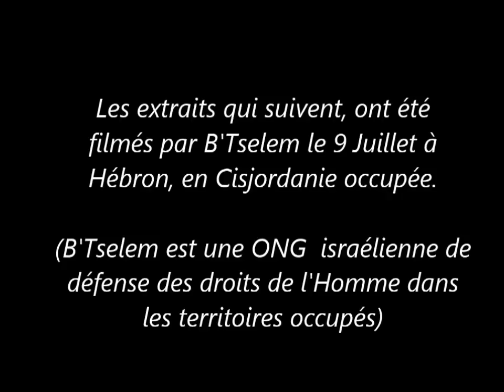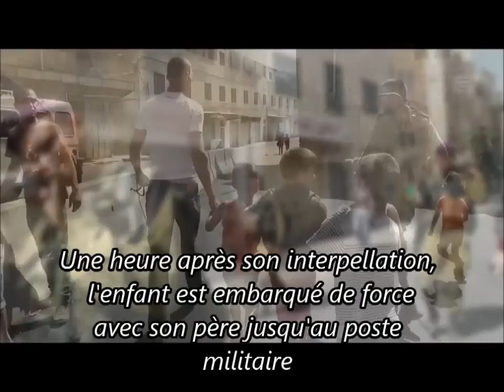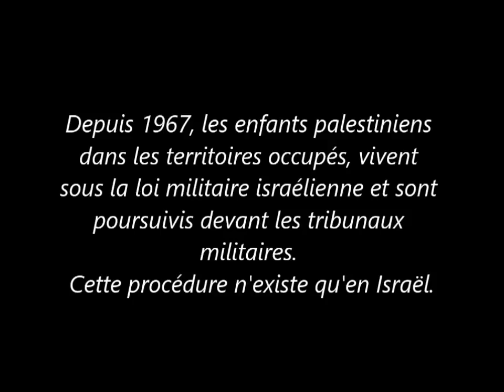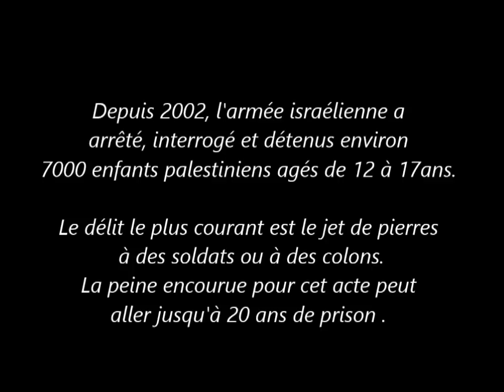Un enfant Palestinien de 5 ans arrêté par "Israël"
Montage Rehearsais, source vidéo B'Tselem
source audio Lemchaheb "Filistine"
Cette vidéo a été bloquée (applicable, dixit " dans le monde entier " ... rien que ça) pendant plus de 2 mois, suite à une plainte déposée par Reshet-media pour atteinte aux droits d'auteur. Hors Reshet-media est un média israélien. et les images de cette vidéo ont été filmées pour le compte de l'ONG B'Tselem :
Etrange .

Voici le message de Youtube que j'ai reçu en mai 2018 :
 " Bonjour Véro Rehearsais,

Suite à une réclamation pour atteinte aux droits d'auteur, votre vidéo YouTube a été bloquée. Par conséquent, les utilisateurs ne peuvent plus la regarder sur YouTube.

Titre de la vidéo : Un enfant Palestinien de 5 ans arrêté par "Israël"
Revendiquée par : Reshet-media

 Afficher les détails de la revendication

Raisons possibles

Votre vidéo contient peut-être du contenu protégé par des droits d'auteur.
Les titulaires de droits d'auteur peuvent décider de bloquer les vidéos YouTube qui contiennent leur contenu.
Besoin de titres libres de droits d'auteur ?
Lorsque vous choisissez de la musique pour votre prochaine vidéo, vous pouvez éviter les problèmes liés aux droits d'auteur en utilisant un titre de la bibliothèque audio YouTube. Nous y ajoutons de nouveaux morceaux en permanence.
- L'équipe YouTube "